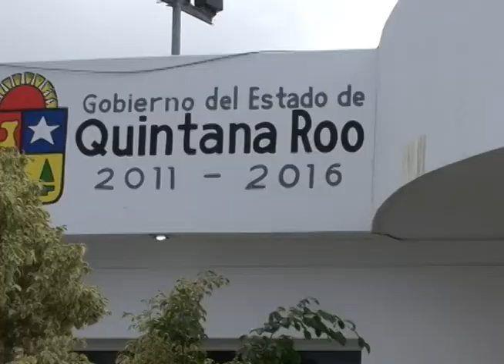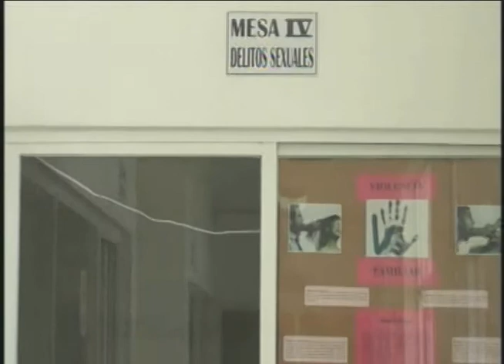Fueron puestos a disposición de la fiscalía especializada en narco menudeo a dos personas